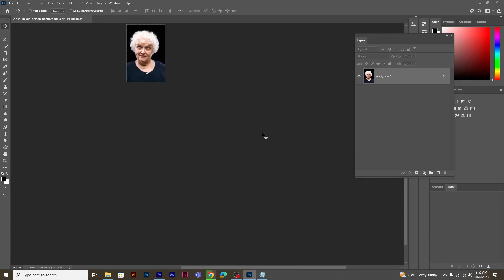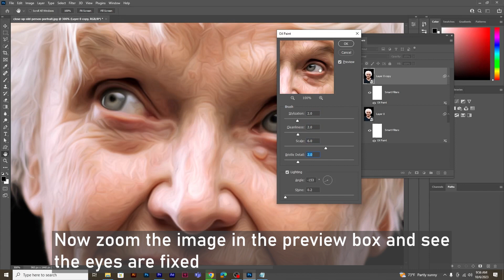How to create Oil Paint effect in Photoshop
My channel is here to guide you through the mesmerizing world of Photoshop's Oil Paint filter.